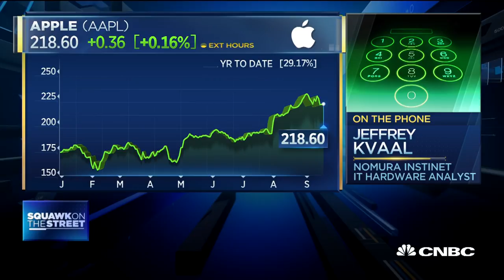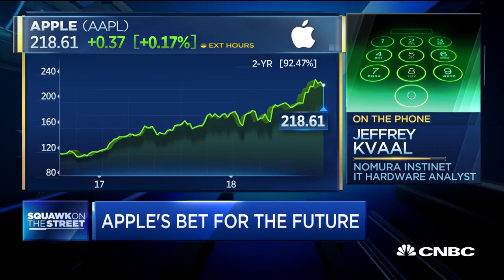New iPhones should have regular supply and availability, says Nomura Instinet's Kvaal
Jeffrey Kvaal, Nomura Instinet IT hardware analyst, joins 'Squawk on the Street' to discuss Apple's bet for the future.